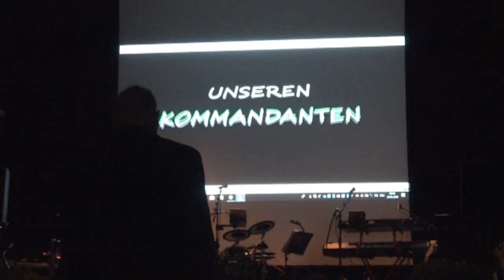Mitternachtseinlage Feuerwehrball 2019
"Wenn ich nicht bei der FF bin was mache ich denn dann .. "
Mitglieder der Freiwilligen Feuerwehr Engelhartstetten wenn Sie gerade nicht im Einsatz sind